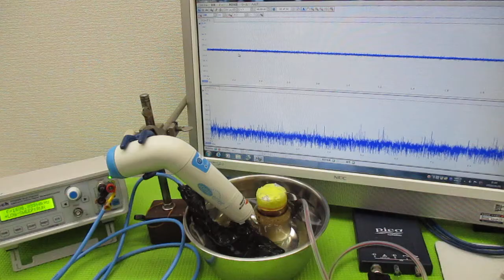超音波と表面弾性波 ultrasonic-labo